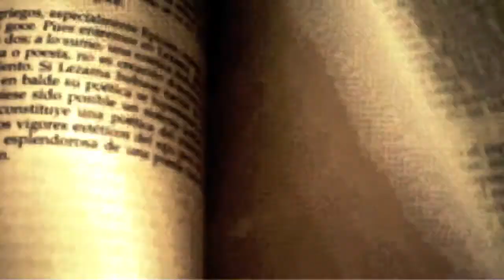El salto interior, Ángel Velázquez Callejas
Video para promocionar el lanzamiento del libro de ensayos El salto interior del escritor cubano Ángel Velázquez  Callejas